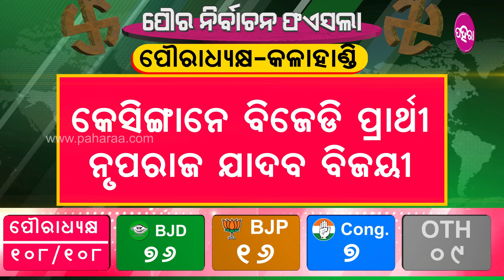Municipal Election Result update : କଲାହାଣ୍ଡିର୍ ପୌର ନିର୍ବାଚନ ରେଜଲ୍ଟ ଅପଡେଟ୍